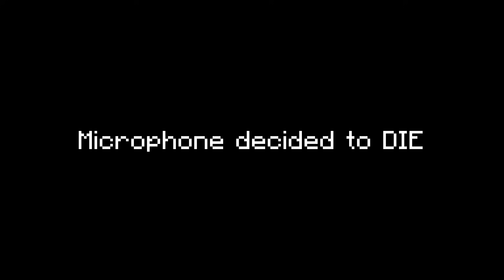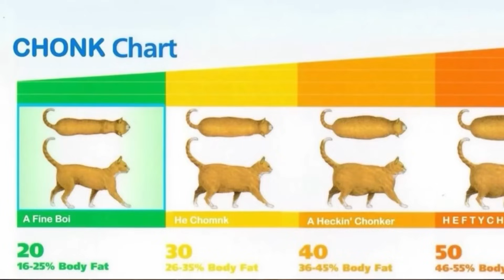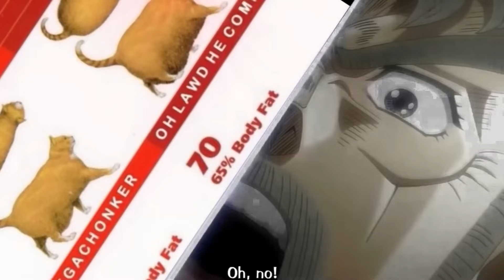How I get MILLIONS in Pit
Now to waste it on even more gamba!